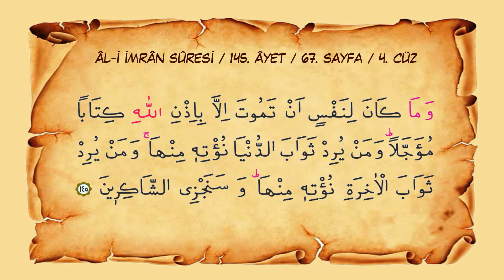Sayfa 067 // Sûre 003 // Âl-i İmrân // Ayet 145